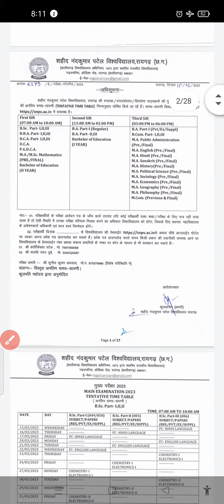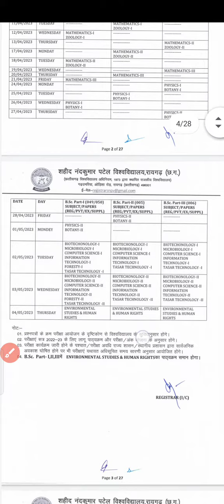snpv Raigarh main exam time table 2023|Raigarh University main exam